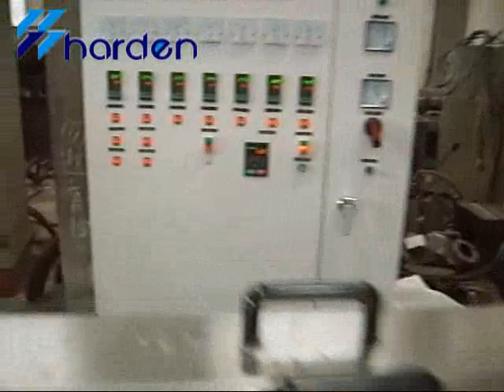High Speed Single Screw Extrusion Pelletizing Line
High Speed Single Screw Extruder with Strand Pelletizing/Spaghetti Pelletizer System- High speed, High output, High Quality!